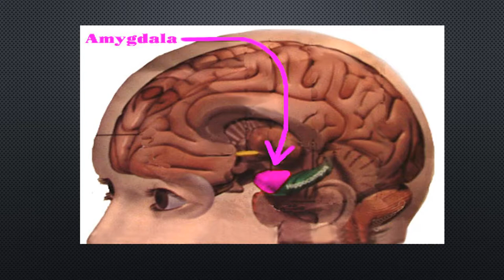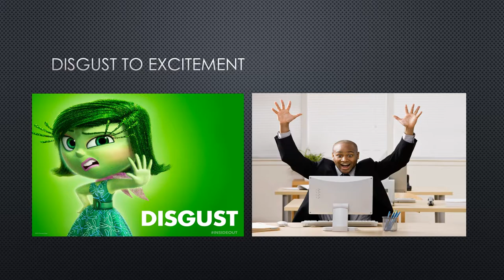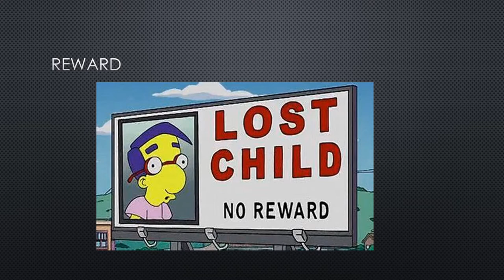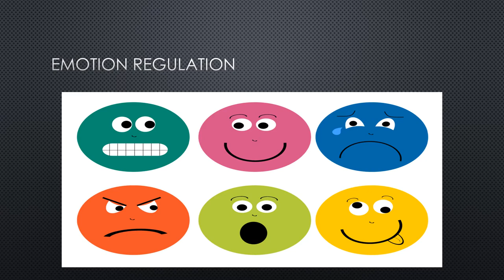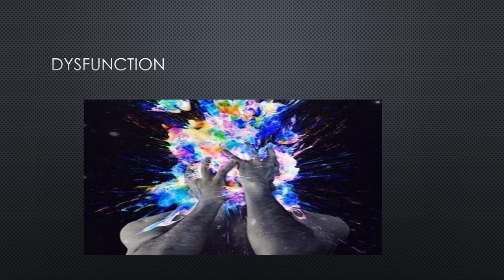Favorite Brain Part-Amygdala